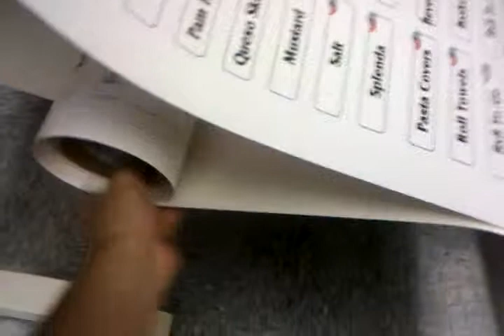Arctic Laminator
laminating